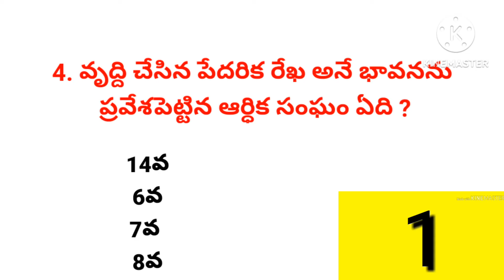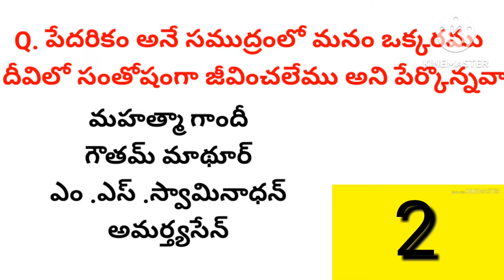ఇండియన్ ఎకానమీ నుండి కొన్ని Imp Questions/TSPSC/Group-2/Group-3/Compitative exams /quiz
todaytelugucurrent affairs
current affairstelugu
# 2023telugucurrent affairs
telugucurrent affairs 2023
apcurrent affairs
nationalcurrent affairs
indiacurrent affairs
internationacurrent affairs
sportscurrent affairs
awardscurrent affairs